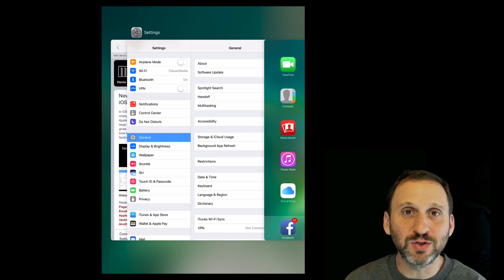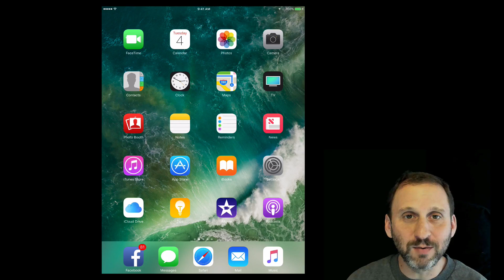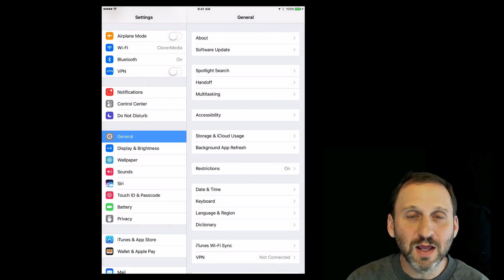iPad Multitasking Gestures (#1384)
You can use three special whole-hand gestures on your iPad to switch between apps. There is a gesture for switching to the App Switcher, one for going back to the Home screen, and one for moving left and right between apps. You can also disable these gestures if you are triggering them inadvertently.